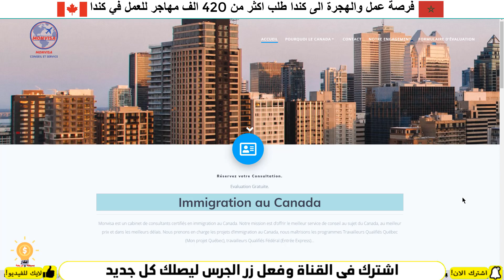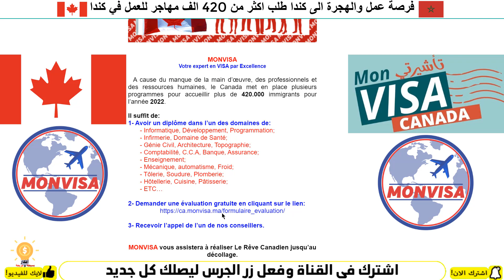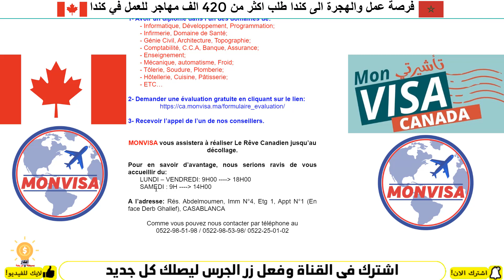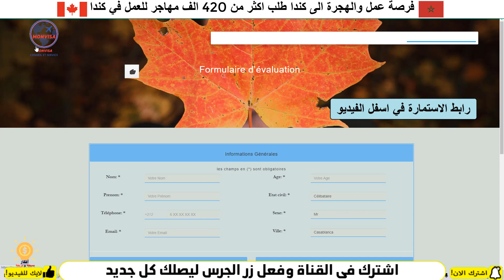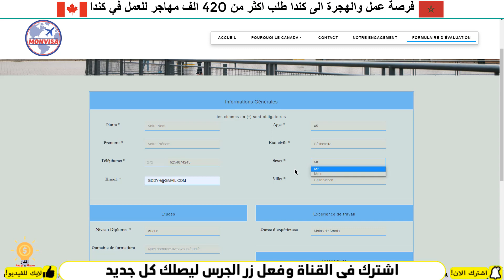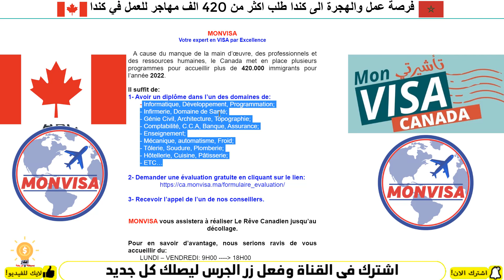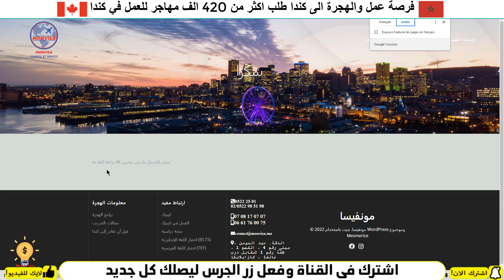الهجرة والعمل في كندا l طلب كندا ازيد من 420 الف عامل في عدة مجالات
رابط الاستمارة
👇👇👇شاهد المزيد من اعلانات العمل👇👇👇
recrutement.gr.ma
فرص_عمل_سائقين اليوم
CONCOURS MAROC
مباريات التوظيف
الوظيفة
CONCOURS MAROC
CONCOURS IRAT
مباريات التوظيف
الوظيفة
عروض العمل
ابحث عن عمل عبر الانترنت
وظائف سائقين
عمل
مشاريع مربحة من البيت,
9 مشاريع مربحة,